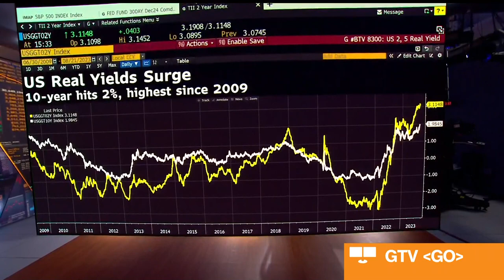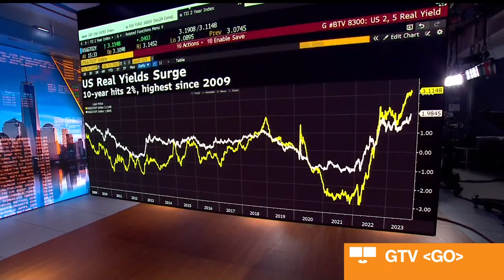Long Rates Moving Up a Bit of a Puzzle: Torsten Slok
Torsten Slok, Apollo partner and chief economist, says there is a "long list of non-economic variables" likely playing a significant role in the recent bond market moves during an interview with Katie Greifeld and Romaine Bostick on "Bloomberg Markets: The Close."